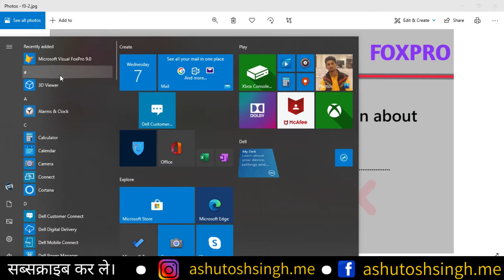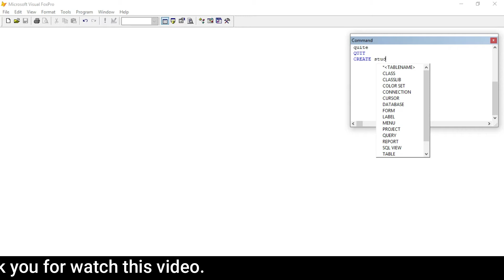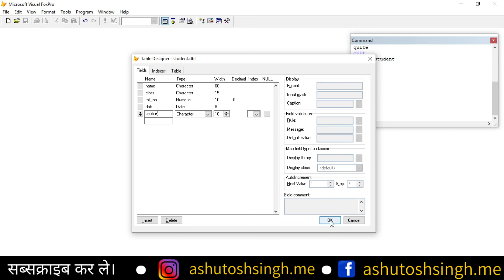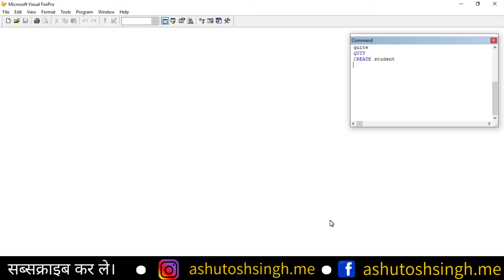Create a table in FoxPro // FoxPro me table ko kaise create karate hai ? // In hindi // 2020//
Hello Friends
Mai aapko is video me bataunga ki aap kaise FoxPro me ek table ko created kat sakte ho to aap is video ko Pura jarur dhekhe aur video Pasand Aaye to channel ko like aur subscribe jarur Kare.

Social media